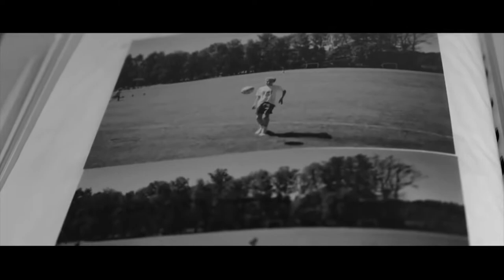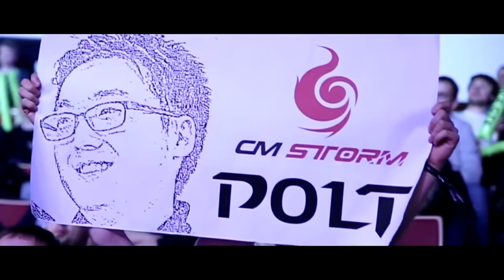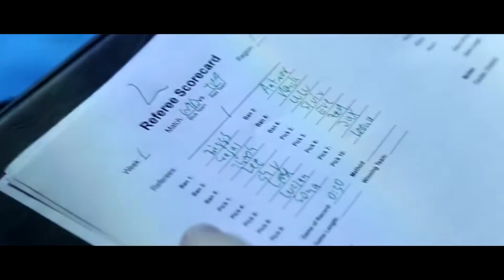KEEP FAILING AND YOU WILL SUCCEED | Motivational Video